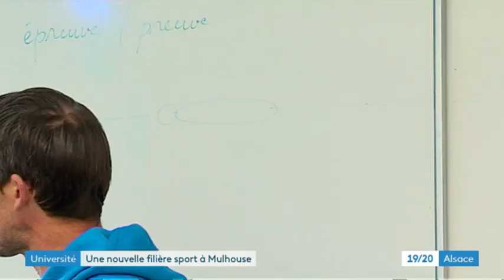Mulhouse : le succès de la filière STAPS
C'est l'une des filières les plus demandées après le bac : la filière STAPS. Depuis la rentrée dernière, la filière STAPS n'est plus seulement proposée à Strasbourg mais également à l'université de Haute-Alsace, à Mulhouse.